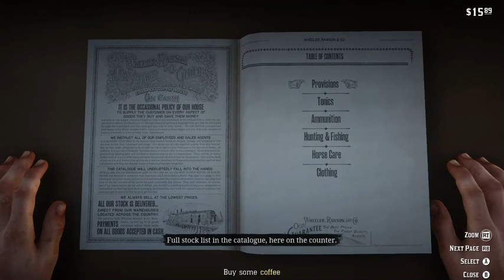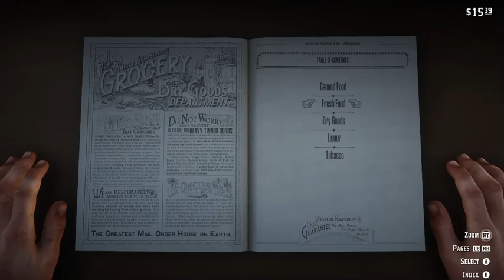Dutch, Taking The Camp Ladies To Valentine Town For The First Time Red Dead Redemption 2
4 GB Ram, 2 GB Ram , 6 GB Ram
Gameplays, Game Trailers, Game Teases, Game Reviews, Modded Games.

Low End PC Games, IOS Gameplay, Esports, Gaming, Wii, Windows, Game-play, Game Trailers, PlayStations ,Nintendo ,XBox ,Andriod gameplay Cinematic Movies Games